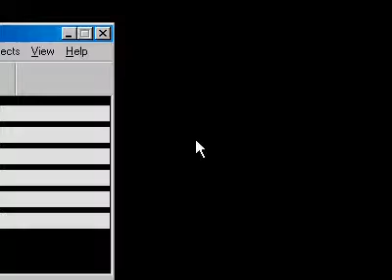Final Fantasy 5 Playthrough Part 17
This is from the third day of my Final Fantasy 5 playthrough (Parts 17-24). I go to Jachole Cave, Crescent Moon Island, and return to the Ancient Library for a reunion with Cid and his grandson Mid. After the ship meets an unlucky fate, we learn that the king of Tycoon was soon near the shifting sands desert (the worst segue in RPG history).

I also discuss my trip to the US and give the (sure to elicit many views) why-I'm-not-a-Christian talk.

Japanese I didn't know:
すず suzu 鈴　bell - what Cid and Mid used to call out the sandworm
なだめる nadameru - to tame
きゅうこうか　急降下 kyuukouka - swoop, nose dive - one of the enemy's attacks (I forget which one)